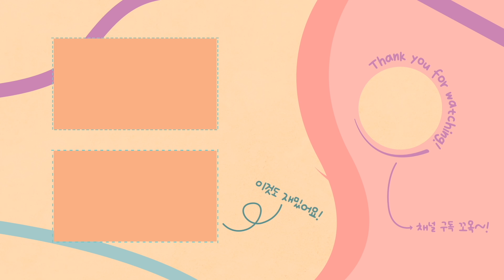의외로 건강함